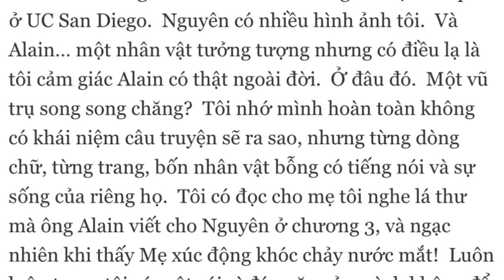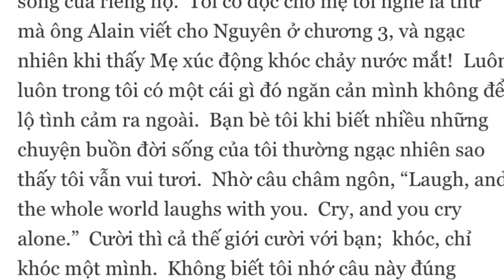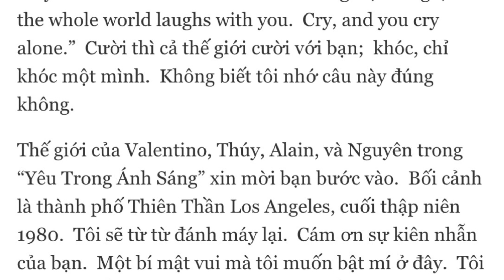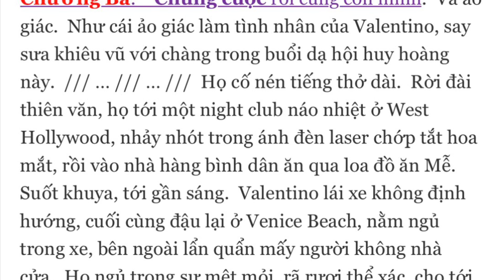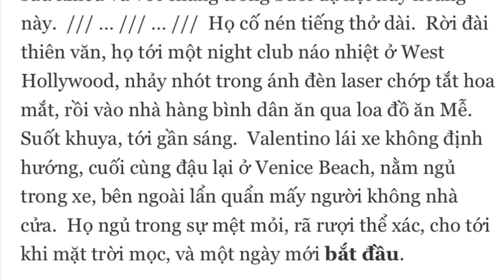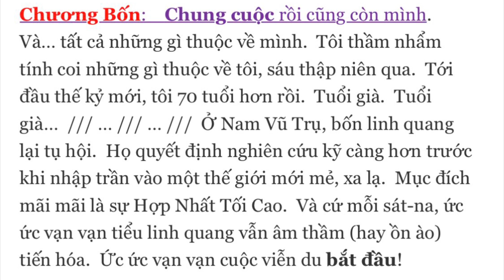Lời tâm sự về truyện dài Yêu Trong Ánh Sáng (1990) - Tạ Thái, 2012